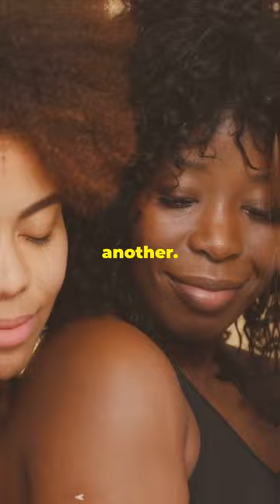Sister Of Color Is Having A Relationship With Yourself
Your voice matters. 🗣️ Don't be afraid to speak up and share your thoughts and opinions. ✨ Use your voice to inspire, motivate, and educate. 📚 Stand up for what you believe in, even if it's difficult. 💪 Your voice can make a difference in the world. 🌎 Be heard, be seen, and be the change you want to see. 🌈